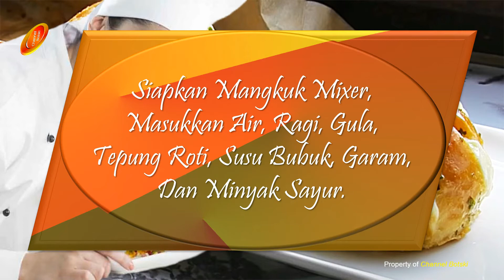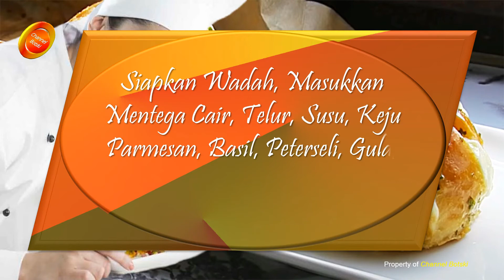Cream Cheese Garlic Bread "Makanan yang lagi Populer" saat ini.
Tips Membuat Masakan :
Andalkan Penciuman

Salam,
@CHANNEL BOTSKI